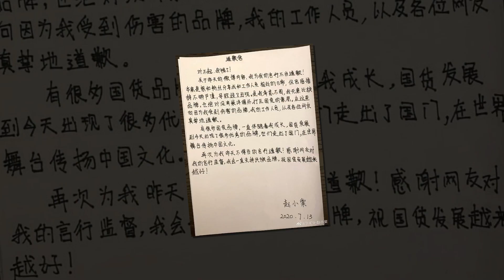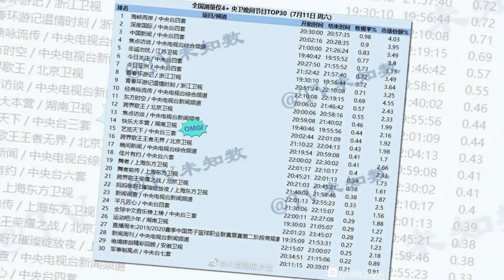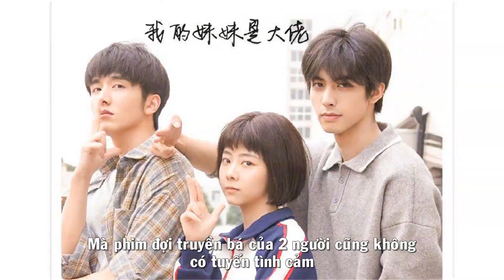TRƯƠNG TÂN THÀNH VS ĐÀM TÙNG VẬN TẠO CP??, ĐẶNG LUÂN DƯƠNG MỊCH BẤT HÒA??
- Trang chuyên hóng hớt tin tức về showbiz